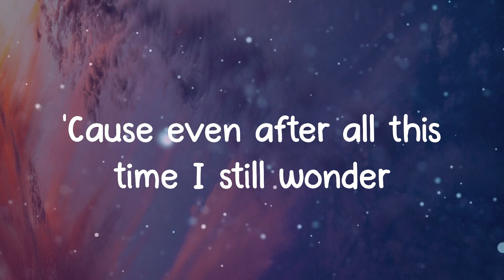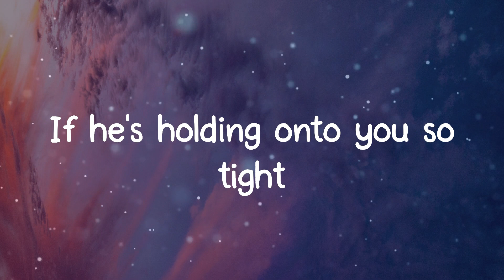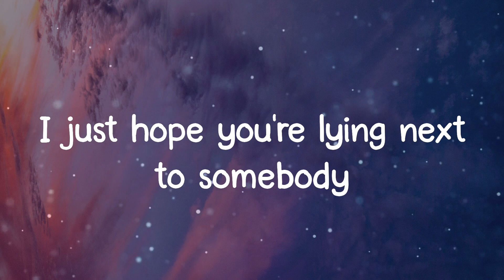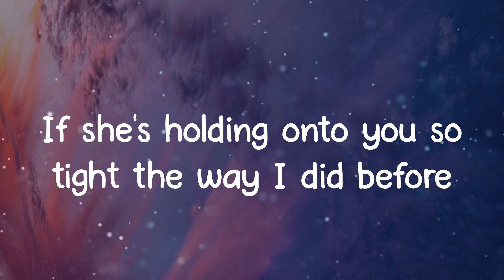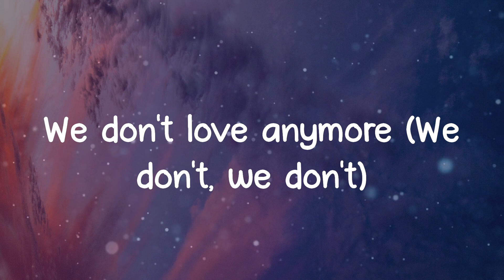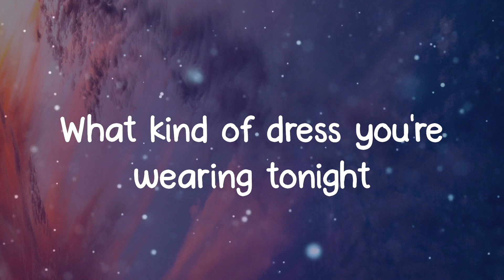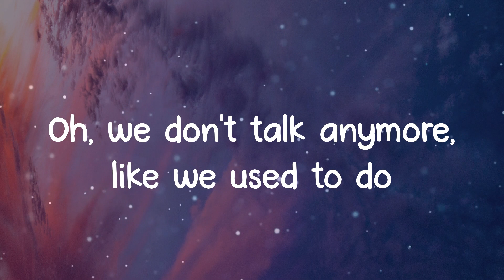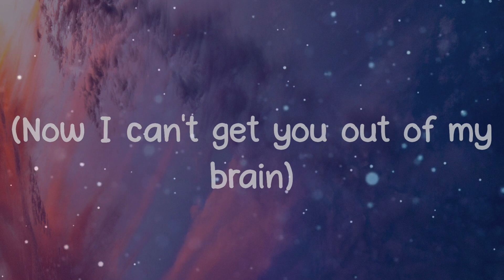Charlie Puth - We Don't Talk Anymore (Lyrics)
🎤 Lyrics: Charlie Puth - We Don't Talk Anymore

We Don't Talk Anymore (feat. Selena Gomez)
We Don't Talk Anymore (feat. Selena Gomez) Charlie Puth
We Don't Talk Anymore (feat. Selena Gomez) Charlie Puth lyrics